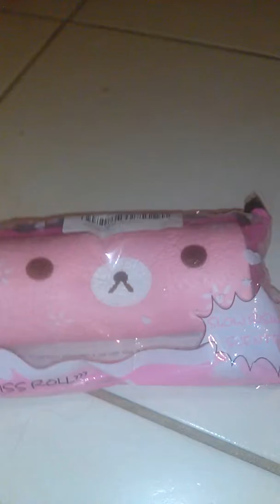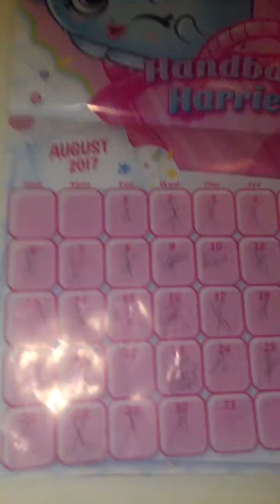Aug30 super tiny Banggood.com strawberry scented SQUiSHiE package !!!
Not stinky this time !!